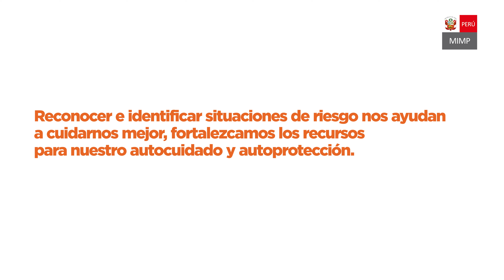NNA CONTEXTO AMAZÓNICO P2 - Un susto feroz (Castellano)